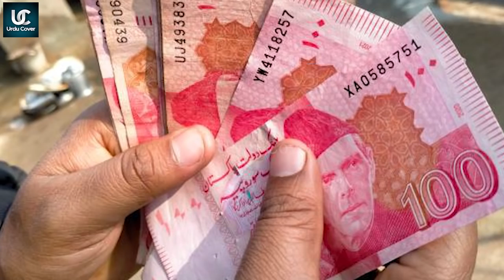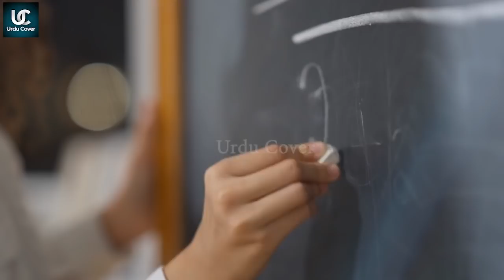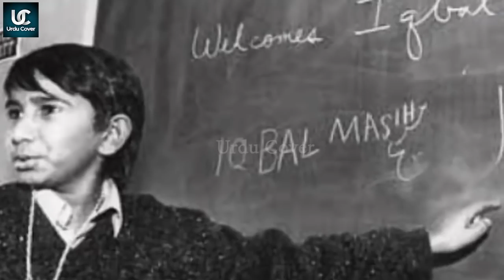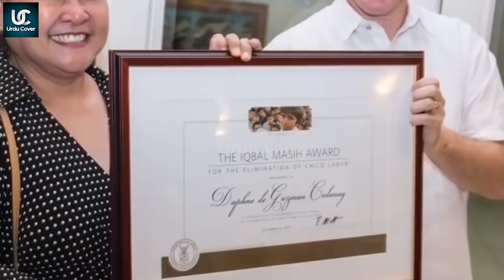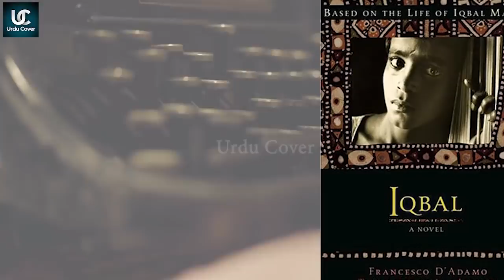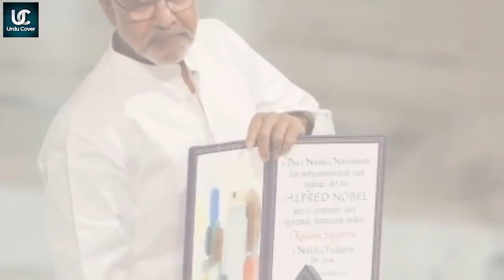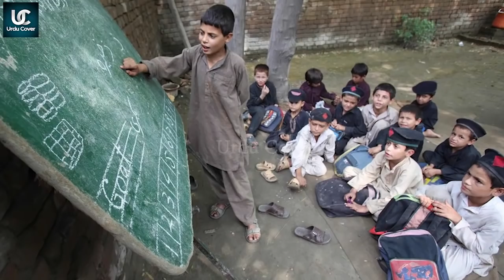anonymous hero of Pakistan who changed the world for childrens in urdu hindi | Urdu Cover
Produced by : Talha Labib
Voice Over : Majid Malik
S.E.O :  Zain Mehmood

iqbal masih